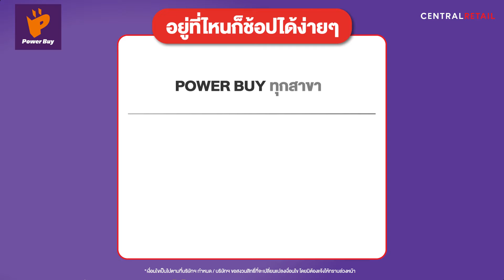ยิ่งช้อป ยิ่งได้!! ตุลาคมนี้ ช้อป 1,000.-* พร้อมแลก 1 คะแนน The1 ได้ 10,000.-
ยิ่งช้อป ยิ่งได้!! ช้อป 1,000.-* พร้อมแลก 1 คะแนน The1 ได้ 10,000.-*
⚡ ผ่อน 0%* นานสูงสุด 36 เดือน* หรือรับเครดิตเงินคืน 40,000.-*
⚡ ลดเพิ่ม 12.5%* เมื่อแลกคะแนน The1
🗓วันที่ 1 ต.ค. 65 - 31 ต.ค. 65
🛒 Call & Shop กับ Power Guru ผู้ช่วยช้อป : โทร 1324 กด 8
*เงื่อนไขเป็นไปตามที่บริษัทฯ กำหนด / บริษัทฯ ขอสงวนสิทธิ์ในการเปลี่ยนแปลงเงื่อนไข โดยไม่แจ้งให้ทราบล่วงหน้า / เฉพาะรุ่นที่ร่วมรายการเท่านั้น / เฉพาะบัตรที่ร่วมรายการ